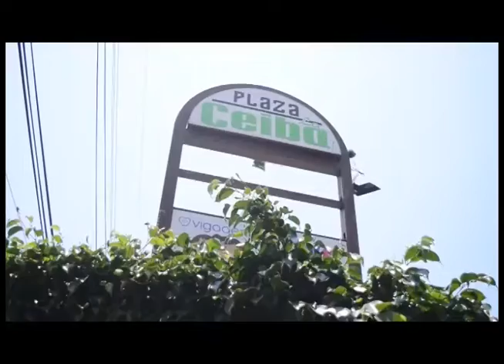Apoya Cima a zonas marginadas de Centla con brigadas médicas y medicamentos gratuitos.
El Psicólogo Luis Ojeda Villaseñor, Presidente de la Asociación Civil,